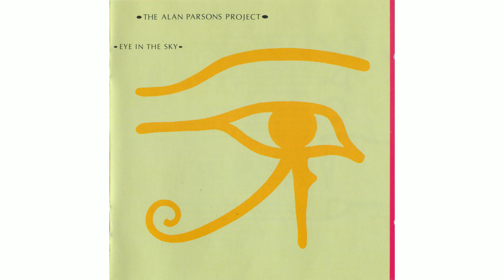The Alan Parsons Project - Mammagamma (1982)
DR: 16